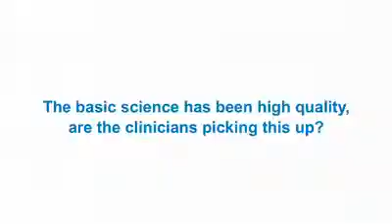ECCO 15- ESMO 34, Berlin 2009: Prof José Baselga, President of ESMO, discusses the Conference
Prof José Baselga - President of ESMO

ECCO 15 - ESMO 34 Conference

Prof José Baselga, President of ESMO, discusses the ECCO 15 - ESMO 34 Conference in Berlin, September 2009